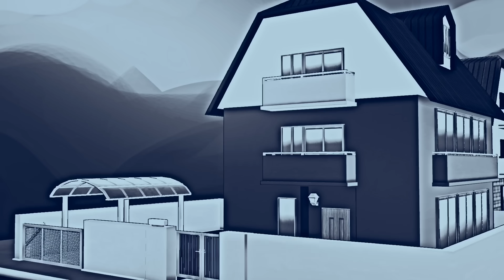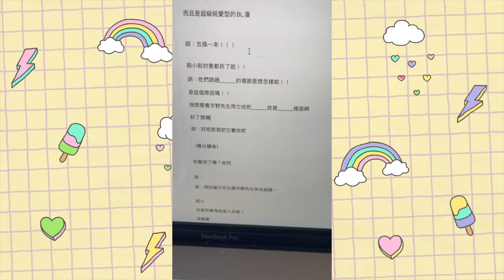18歲生日竟收到XX漫！人生開啟新宇宙｜阿啾小劇場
滿18歲的阿啾跟損友們決定買小黃書慶祝，
結果竟意外開啟通往神祕世界的大門⋯

工商合作：Emma
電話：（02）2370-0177